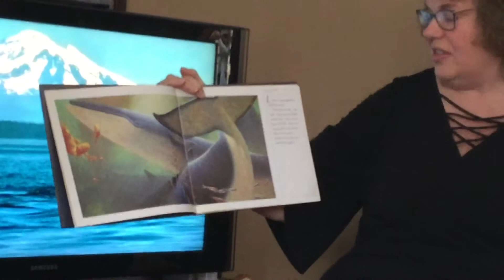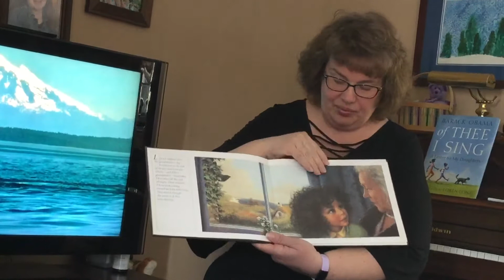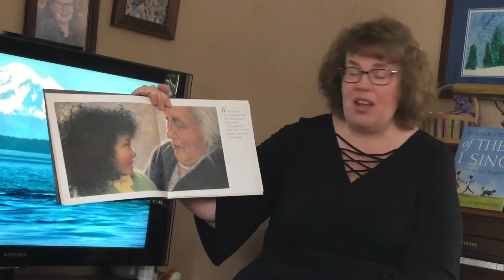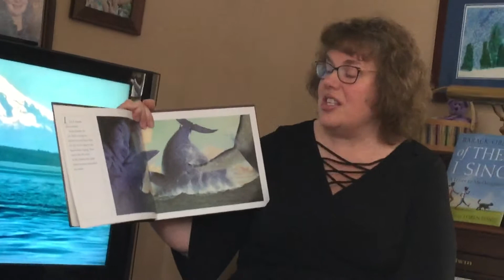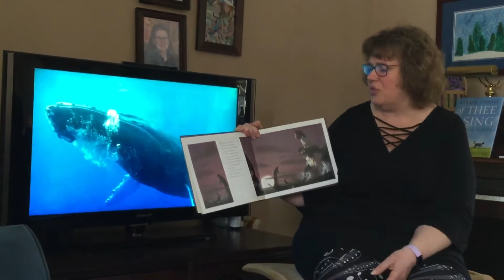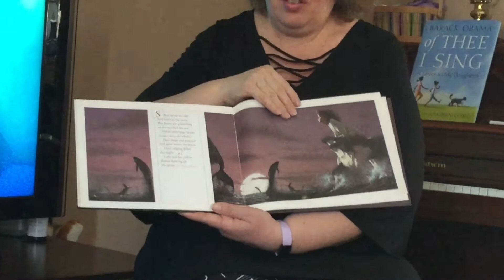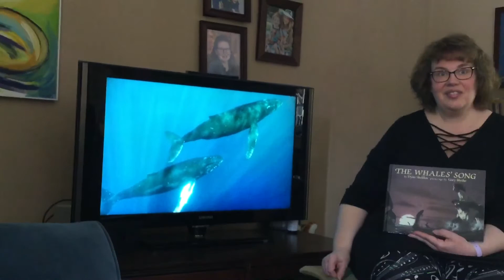BCES Zucker The Whale's Song